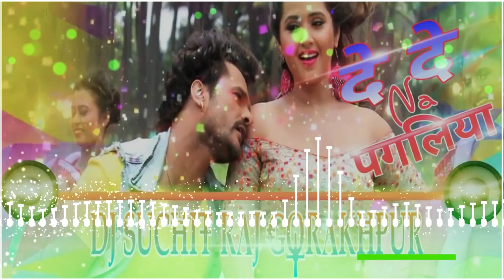Credits_All_Copyrighted_Used__Rajkamal_Basti_jaisa_voice_and_hard_kick_remix_{de_de_na_pagliya}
DJ
Khesari lal
Super hit gana
Ramu DJ ke channel par